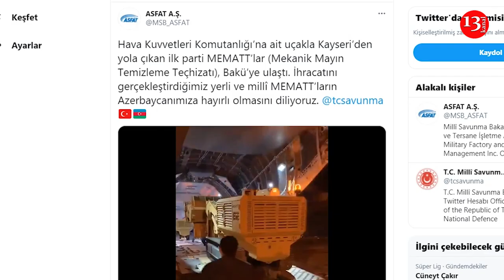20 MEMATT переданы в распоряжение инженерных войск ВС Азербайджана